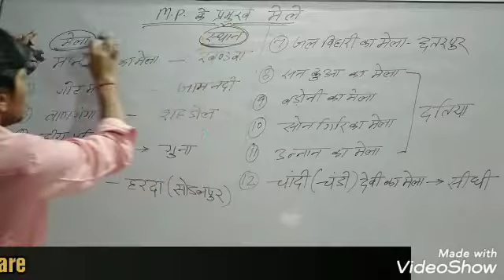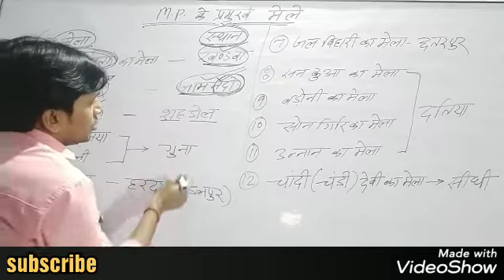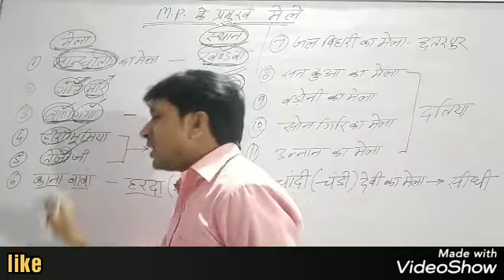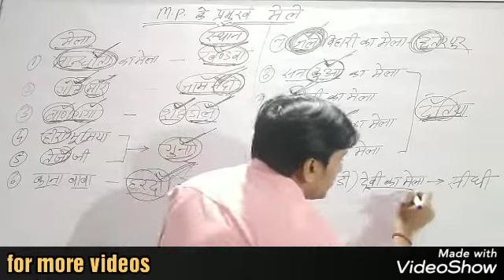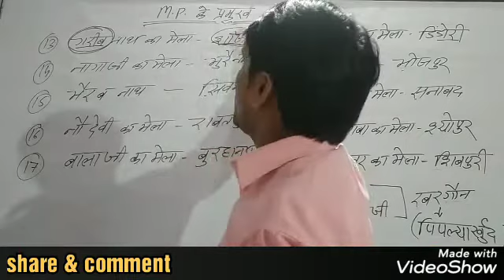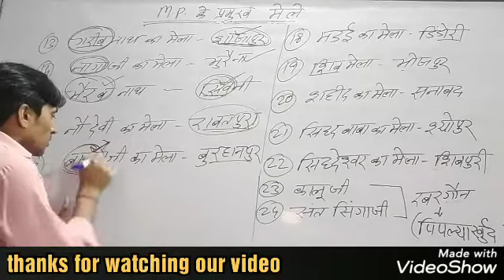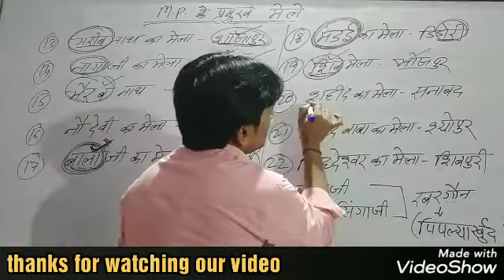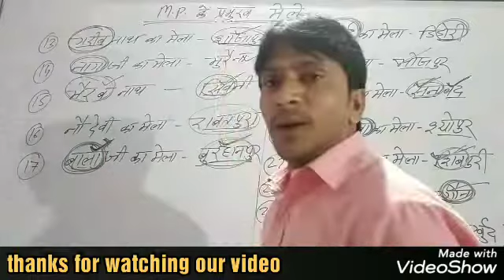मध्य प्रदेश के मेले//trick se// by: Ap Sir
मध्य प्रदेश के मेले  मेले से संबंधित सभी महत्वपूर्ण प्रश्न
 एक साथ व्यापम के सभी एग्जाम के लिए उपयोगी